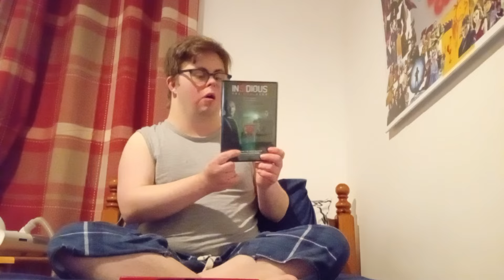insidious. insidious. conjuring 2. dvd. review